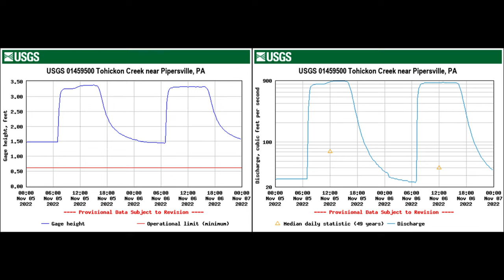Kayaking Tohickon Creek: The 2022 November Whitewater Release, at 3.37ft./844cfs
Kayaking Tohickon Creek at 844cfs: the annual November Whitewater Release

Tohickon always makes for a special time, but this one was on the extra special side, bringing a long awaited end and reprieve to the many months of low flow and negligible rainfall for the region. Largely aside from BeaverFest, the Gauley Season releases, & the Moose River Festival, for many, this was the first back to springtime flow since the Stonycreek Rendezvous. The last heavy rain to make for a surge in natural flow was on May 6th, the weekend of the Cheat River Festival. The conditions for this year's November release cold be best summed up to the keenly put words of the legendary Sigurd F. Olsen, "It was Indian summer, a bluebird sort of day as we call it in the north, warm and sunny, without a breath of wind; the water was sky-blue, the shores a bank of solid gold. (“Open Horizons,” 1969)."...The last run sure felt this way, at the bank of the right shoreline ledge at Chute, and the forested canyon like feel of the big three ledges, when the sky was clear and the glistening sun angles were low, illuminating the treetops and translucently highlighting the froth of the haystacks as the waves formed and crashed. Alas, the late morning horizon glare of the ledges was no more.

Tohickon is the largest creek release in the greater Mid Atlantic region, and can be thought of as the backbone of the classic PA creeking scene, as for many it serves as a rendezvous & both the kick off & end of the dam release schedule of the year for the Mid Atlantic region. For some, Tohickon marks the start & end of the whitewater "season." Like with the Stonycreek Rendezvous, this sought after release draws in hundreds from out of state. The ride was fast, the ledges were a blast, and the surfing was prime. Many woke to a frost, and while the water may have felt cold to most, by 10:30 A.M. the beaming South Florida like sunshine had knocked the chill from the air and for the third year in a row, made for the best possible set of conditions that one could hope for in the northeast for a November weekend of whitewater action and a festival like camping atmosphere. While not surpassing the attendance of the record setting 2020 Autumn release, there were still hundreds of kayakers, rafters, and spectators (many of which included avid photographers and families) bringing kayakers, rafters, and kayaking clubs together from at least seven states. The Put-In was packed. Kayaks ranged in size from small playboats to iconic long boats. Also in the in the mix were a handful of traditional canoes, and many large outfitter grade rafts and Shredders. In all, and in similar fashion to the Stonycreek Rendezvous, and with so many of the same faces, many clubs & groups came together, where new friends were made and stories of past trips and home runs were shared.

Date: November 5, 2022
Trip Length: 3.4 Miles
Class: II-III
Elevation:
- Put-In: 265ft.
- Take Out: 93ft.
Average Gradient:
- 50 fpm per calculations
- 42 fpm per American Whitewater
Level (max flow rate):
- 3.37ft./844cfs
Stream Gauge: USGS 01459500 Tohickon Creek near Pipersville, PA
Location: Tohickon Creek
- Tohickon Valley Park
- Near Pipersville, PA to Point Pleasant, PA
- Put-In: Ralph Stover State Park (Red Bridge at Stover Park Rd)
  - 6011 State Park Rd, Pipersville, PA 18947
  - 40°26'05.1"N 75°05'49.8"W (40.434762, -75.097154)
- Take Out: Buck's County River Country (large parking lot adjacent to the Delaware River)
  - 2 Walters Ln, Point Pleasant, PA 18950
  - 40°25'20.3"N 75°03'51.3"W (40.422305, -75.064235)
  - Just over 100ft. downstream of the Point Pleasant Aqueduct
Take Out Fee: During the Annual March & November Whitewater Dam Release Weekends - $20.00, flat fee for the weekend, for parking and/or camping
Featured Kayak: Wave Sport Recon
Featured Raft: AIRE "Purple Haze" with @FrankensteinDIYkayak
Credit to Open Source Photography:
  - Race Course:
9:28 to 9:53: CC Da`Man
    12:11 to 12:22: Unknown - both photographs were derived from social media/surface web, and provided by Caitlin Y. Please advise if you know the original content owner.

Featured Rapids:
Mapping 0:17
Put-In 0:56
No Fish No Swim 3:06
Corner Hole 3:49
Chute 5:17
No Name Ledge 6:20
First Ledge 6:52
Second Ledge 8:02
Race Course 8:46
Hat's Rock 13:29
Pyramid Rock 15:44
Covered Bridge Take Out & The Delaware River 17:20

Please Comment if:
- you would like to join up for kayaking trips and/or whitewater photography. I am always up for making new friends & collaborating on whitewater video projects
- you would like to join up for any of the regional whitewater releases

"God's Voice Thunders In Marvelous Ways; He Does Great Things Beyond Our Understanding. He Says To The Snow, 'Fall On The Earth,' And To The Rain Shower, 'Be A Mighty Downpour.'" - Job 37:5-6